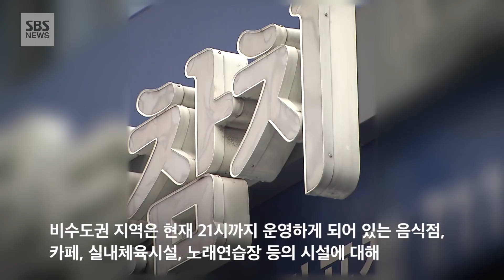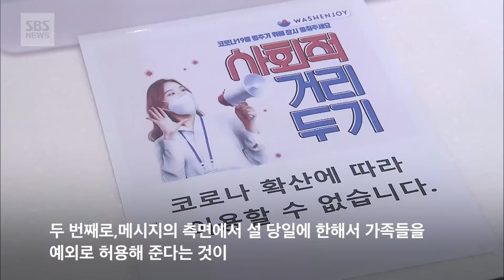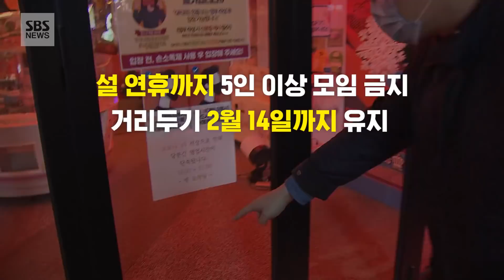설 연휴 5인 이상 모임 안돼…비수도권 영업은 밤 10시까지 (현장영상) / SBS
설 연휴에도 5인 이상 모임이 금지됩니다. 정부는 어르신의 건강을 위해 고향 방문을 자제해달라고 당부했습니다. 함께 사는 가족 이외에는 예외는 인정되지 않습니다.
수도권 2.5단계, 비수도권 2단계 현행 거리두기 단계는 오는 14일까지 그대로 유지하기로 했습니다. 다만 사회적 거리두기 장기화로 소상공인과 자영업자의 어려움이 계속되고 있다고 보고 비수도권에 한해 영업 제한 시간을 완화하기로 했습니다.
오는 월요일부터 비수도권에서는 밤 9시로 영업이 제한됐던 음식점, 카페, 실내체육시설, 노래연습장 등이 밤 10시까지 1시간 더 영업할 수 있습니다. 반면, 수도권은 현행 9시 영업 제한을 그대로 유지하기로 했습니다.